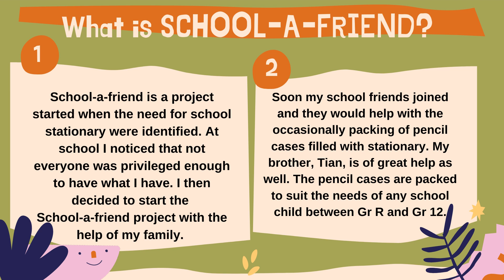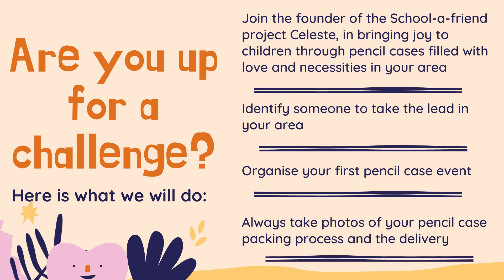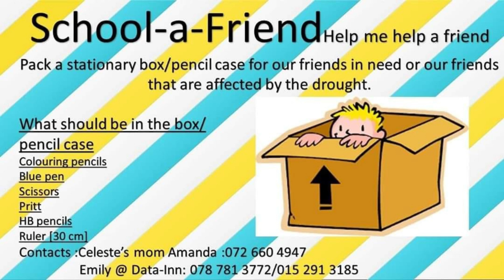School-A-Friend: Help me to find a friend.
Pack a stationary box/pencil case for our friends in need or our friends that are affected by the drought.
Celeste's mom Amanda: 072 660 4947
Emily @ Data-Inn: 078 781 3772/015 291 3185